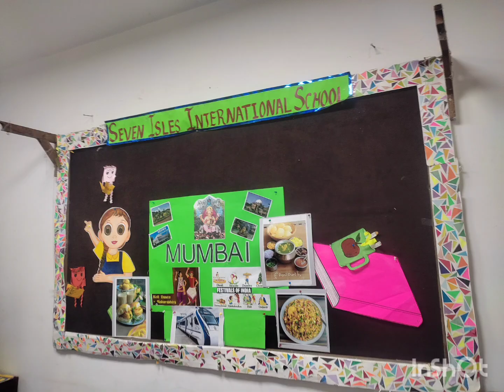Senior kg orchid - Assembly